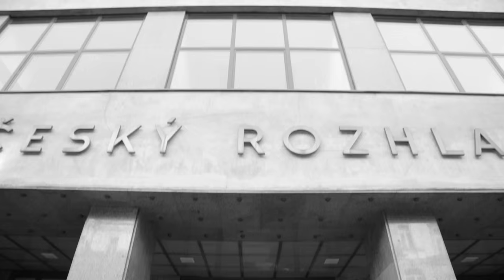Ένας άλλος κόσμος | Ηχογραφώντας τη μουσική της ταινίας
Worlds Apart: The soundtrack. Ένας άλλος κόσμος | Έρχεται στις 17 Δεκεμβρίου 2015
Worlds Apart | A film by Christopher Papakaliatis, starring J.K. Simmons, Ch. Papakaliatis, A. Osvart,Maria Kavoyianni, Minas Hatzisavvas, Tawfeek Barhom and Niki Vakali.